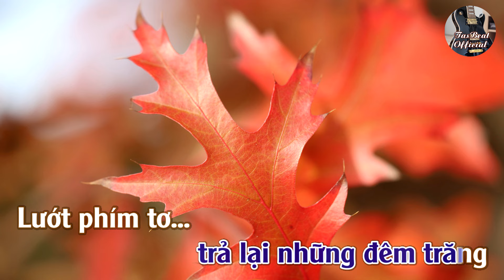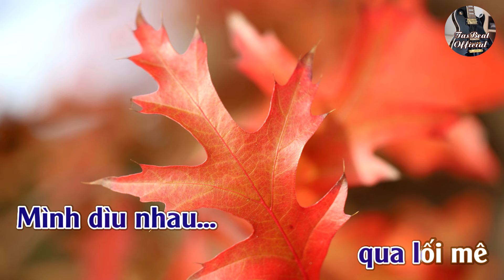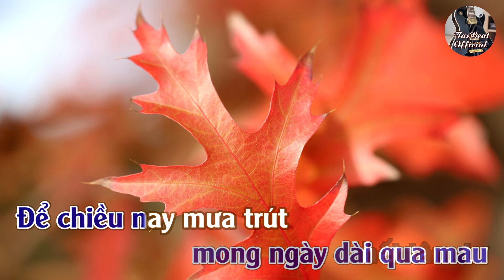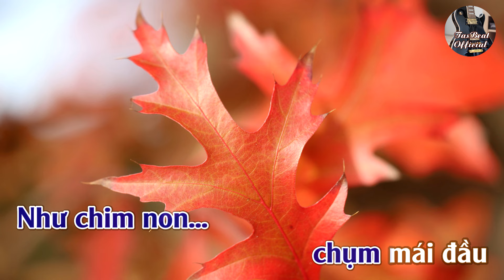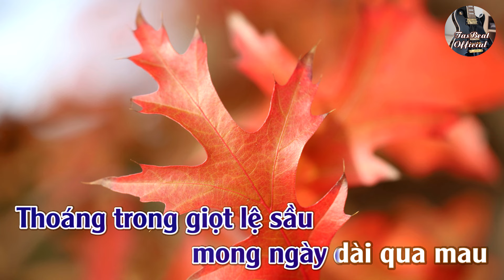Karaoke Dòng Dư Lệ Tone Nam Trầm | TAS BEAT